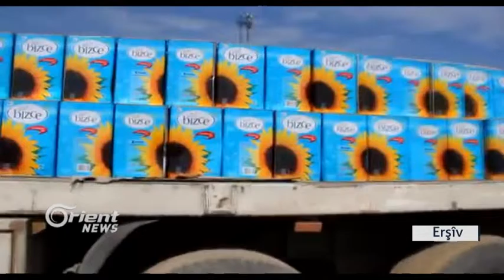Malpera Welatî: Sêmalka girtiye ji ber ku para herêmê ji baceyan tine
derbarê girtina dergehê Sêmalka di navbera Başûr û Rojavayê Kurdistanê de malpera Welatî li ser zara berpirsekî dergeh diyar kir ku sedema girtina Sêmalka ewe ku Rêveberiya xweser li Rojava para Başûr ji baceyan bi temamî nade